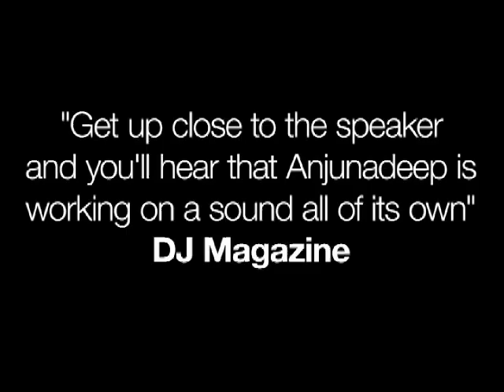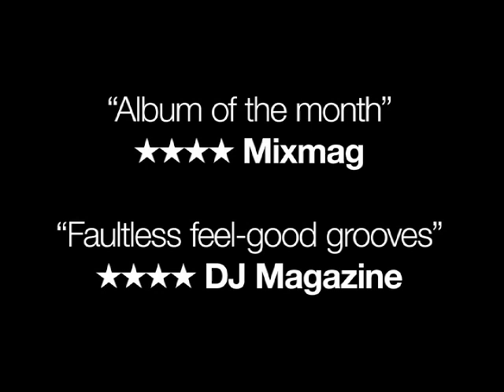Above & Beyond Anjunadeep:01 Preview Podcast - OUT NOW!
Anjunadeep stalwarts Jaytech, Michael Cassette (aka Komytea), Interplay, Joonas Hahmo and recent high profile addition 16 Bit Lolitas, are joined by newer faces like Colombia's Liluca, Russia's PROFF and Canadian Paul Keeley, as Above & Beyond conjure up two CD's of spirited melodic house music. 2xCD Released Feb 16, 2009